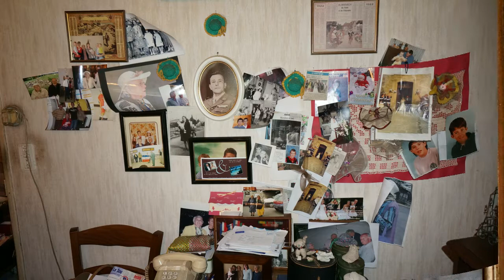Annot 04 Mai 2014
Escapade en camping car à Annot 04